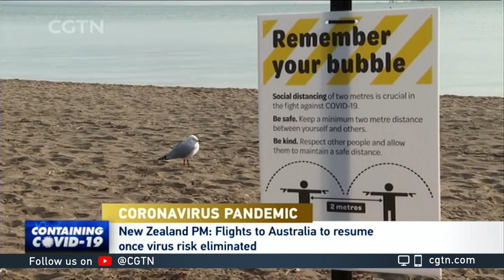Australia, New Zealand work to open borders to each other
Australia and New Zealand are now working on allowing travel between their countries.
This came as New Zealand recorded no new coronavirus cases for a second day in a row.
But Australian Prime Minister Scott Morrison said it will take some time before it goes into effect.